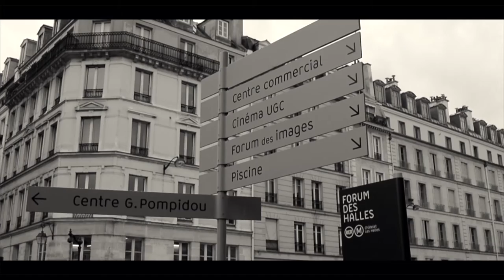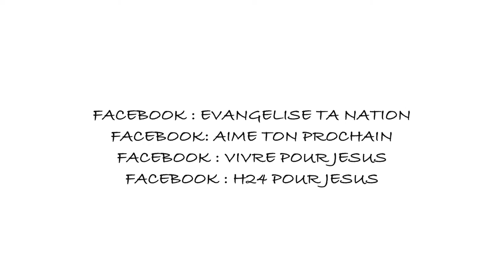Tu es mon Dieu (Paris Chatelet)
Avant de commencer les actions d'évangélisations y a toujours un moment de louange afin que la présence de Dieu s'installe sur le lieu.
N'hésitez pas à rejoindre les différents groupes mentionnés à la fin de la vidéo.
Soyez bénis au nom puissant de Jésus-Christ de Nazareth.